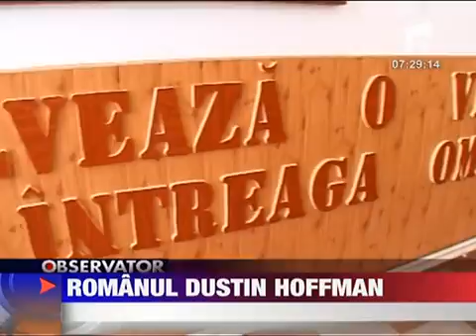Dustin Hoffman vine in Romania sa filmeze un documentar despre evrei 9 MARTIE 2011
Dustin Hoffman va fi Traian Popovici primarul Cernautiului. Actorul american vine sa filmeze un documentar despre evrei in Romania - pe meleagurile de unde de altfel isi trage originile. Parintii lui evrei din nordul Moldovei au emigrat in Statele...